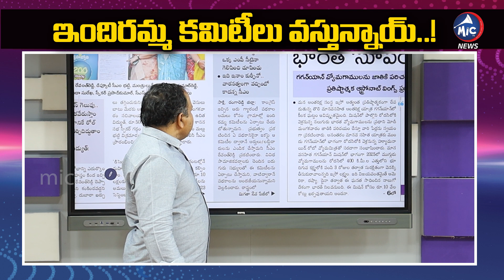CM Revanth Announced Arrangements of Indiramma Village Committees | ఇందిరమ్మ కమిటీలు వస్తున్నాయ్..!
CM Revanth Announced Arrangements of Indiramma Village Committees | ఇందిరమ్మ కమిటీలు వస్తున్నాయ్..! | Mic Tv News